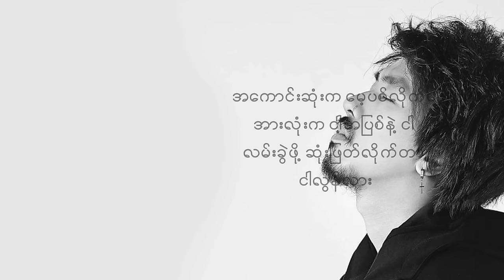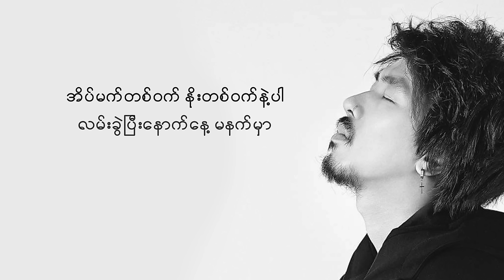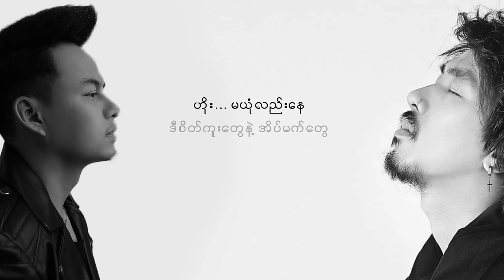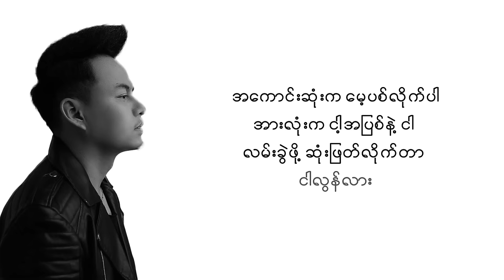ဆုံးဖြတ်ပြီးသား 💔【𝗖𝗼𝘃𝗲𝗿 𝗦𝗼𝗻𝗴】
(ဆုံးျဖတ္ၿပီးသား)
Covered by ဖြိုးပြည့်စုံ & ဝေကြီး
တေးဆို - ဂျူဝယ်လ်
တေးရေး - ဝေကြီး
____▼Listen and download music▼____
_Lat Ta Law Hlote Shar Mhu